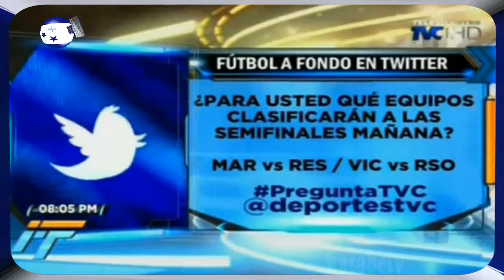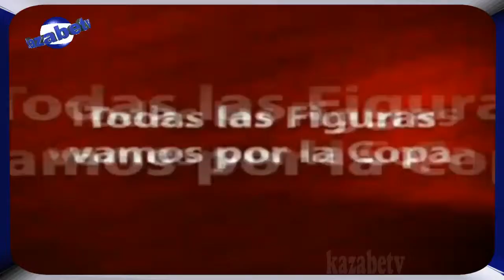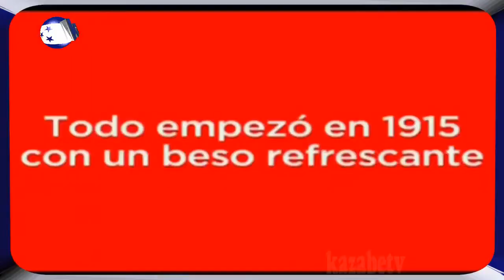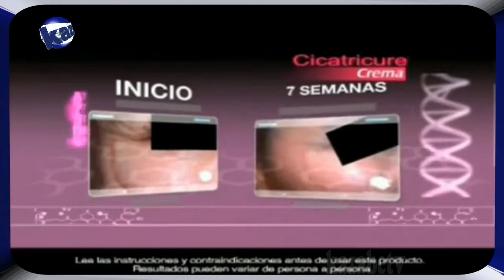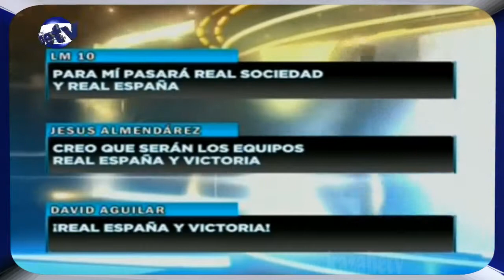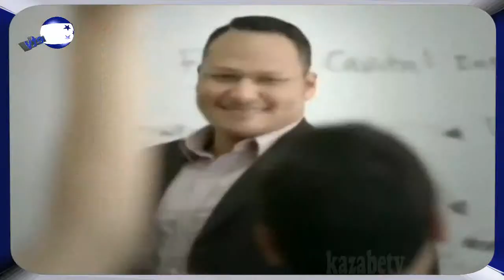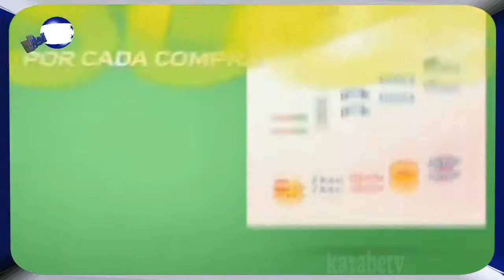Honduras Deportes y Noticias Futbol a fondo de noche